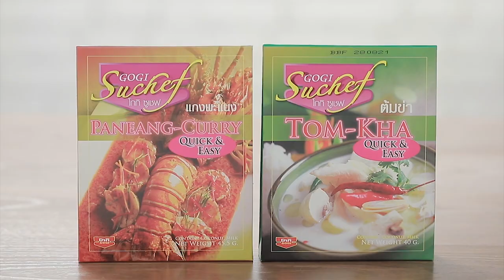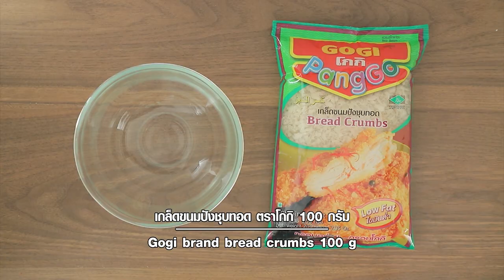เต็มปากเต็มคำ (รูปแบบใหม่) โจทย์วัตถุดิบ พาสต้า | EP.125 [1/3]